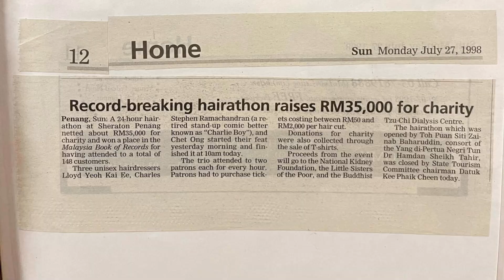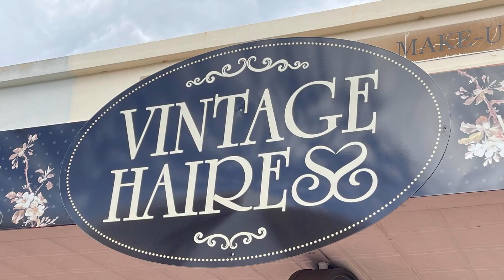Past Hairathon Reflection